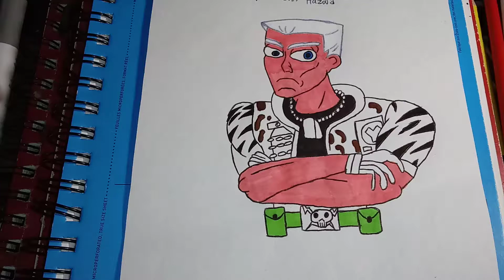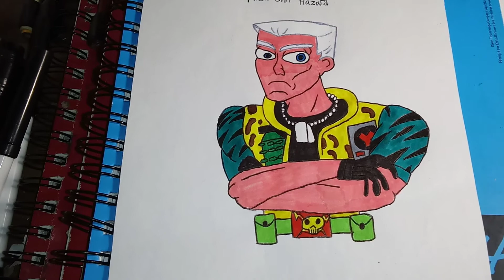Small soldiers major chip hazard drawing part 2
I will bring small soldiers art gallery